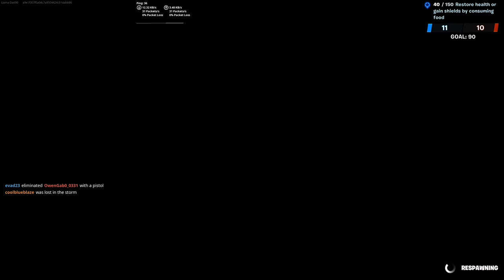LlamaDad is back online!! Week 4 quests!!